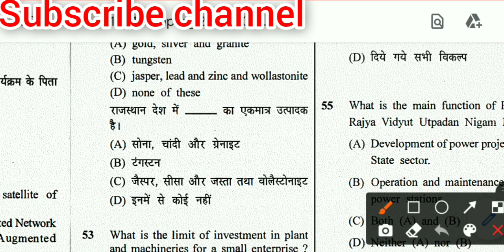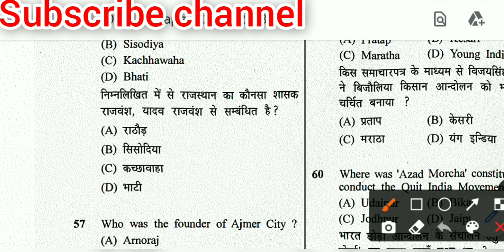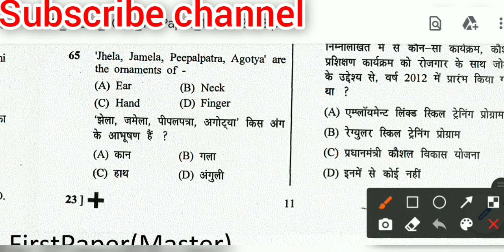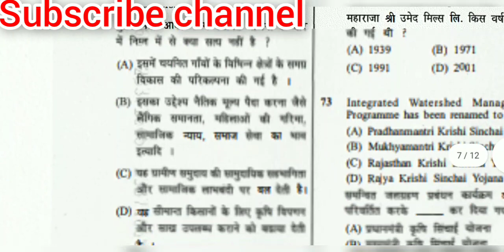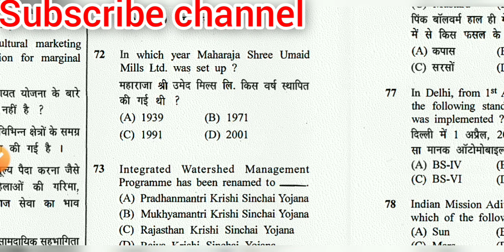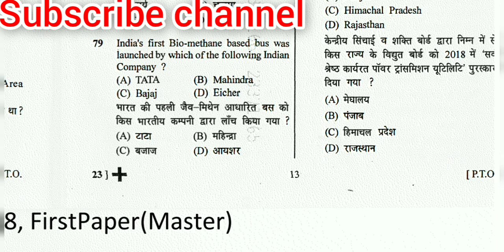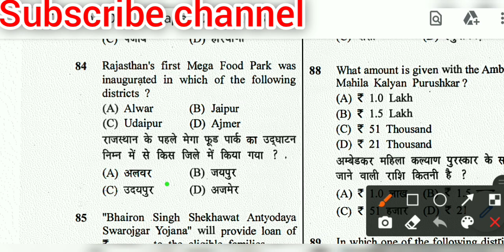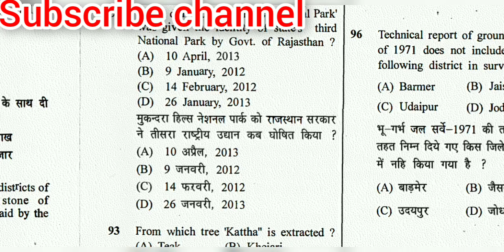Rsmssb PYQ/Rajasthan Gk Quiz/LDC paper/ 🔥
Rsmssb PYQ
Je civil paper
Rajasthan Gk/Gs
राजस्थान प्रश्नोत्तरी
patwar paper solution
LDC high court exam paper/ Rajasthan gk questions solution/ महत्वपूर्ण प्रश्नोत्तरी/ this video helpful for all competition exam
LDC paper
Vdo paper
All exam previous paper
Important Questions
Gk Questions
Paper 2022 / high court paper Questions discuss/ Ajay sir/ complet analysis gk LDC high court/
LDC paper
Vdo paper
Important Questions
computer teacher exam
rajasthan police exam
patwar paper solution
Rajasthan Gk/Gs
राजस्थान प्रश्नोत्तरी
SMART study with Ajay sir
Rajasthan Gk/Gs
राजस्थान प्रश्नोत्तरी previous
paper solution
LDC high court exam paper/ Rajasthan gk questions solution